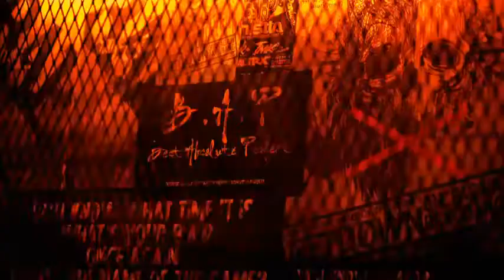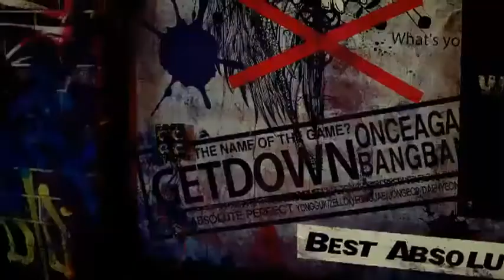[SUB ESP] B.A.P - WARRIOR (워리어) MV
Primero que nada, perdón por que no está en HD, lo que pasa es que me cambié de casa y mi internet apesta. Si lo subía en HD se demoraría mil años ;_;.
Y prosiguiendo: wooooo, ¿ya habían oído hablar de este nuevo grupo? Yo los estaba esperando con ansias ;a; ♥. No he visto su especial de MTV Corea "Ta-dah! It's B.A.P." aún, sólo he visto pequeños cuts, pero puedo asegurar que son tan queribles alsgKSFNI. Y ahora, yendo a lo del video... ¿Qué puedo decir? Es que no tengo nada que decir omg cumplieron TODAS mis expectativas! *-* Ya era hora de que salieran más grupos con estilos más como hip hop, porque amo el k-hip hop con mi vida ♥. Después de ver este vid y escuchar las otras dos canciones (Secret Love ft. Song Jieun de Secret y Unbreakable), creo que su nombre Best Absolute Perfect no les podría quedar mejor. No me cabe duda de que son de verdad la mejor absoluta perfección :3. ¡Si les gustó el video por favor apoyen a este nuevo grupo! Si se ponen a hacer un poco más de búsqueda verán que son muuuuy queribles y encantadores ^^. Dénles mucho amor! :3.

Traducción al español: Yo misma.